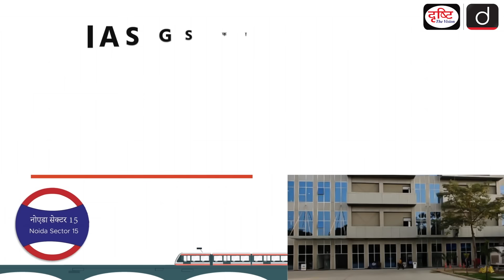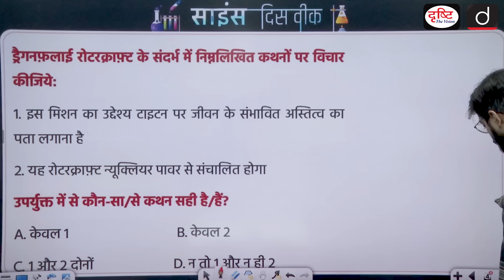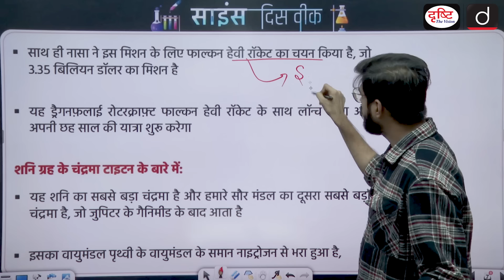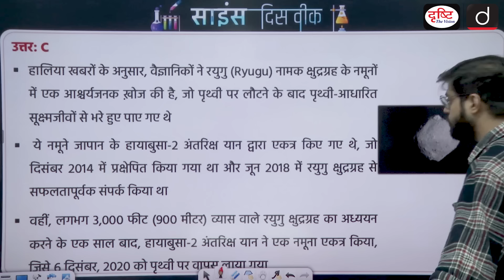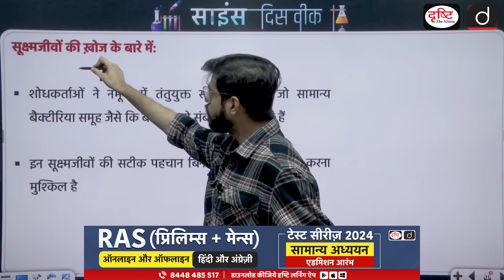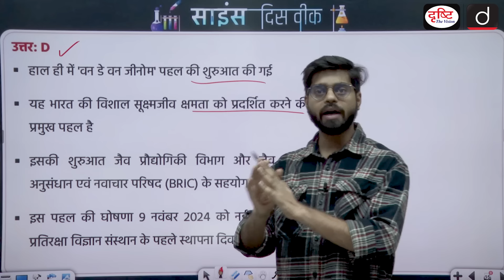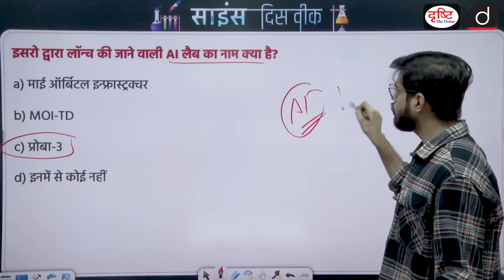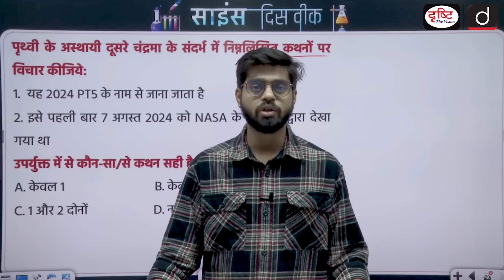Science This Week | Episode - 97 | PCS Science Current Affairs | Drishti PCS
Dear Viewers,
This program has been prepared keeping in mind the examinations related to the state. In this program, we have discussed very important news related to science in the form of questions, which will also lead to revision of General Studies sections for the exam and better understanding of the questions format.

1. Videos by Dr. Vikas Divyakriti

2. Concept Talk- By Dr. Vikas Divyakirti

5. DAILY CURRENT AFFAIRS WITH MCQs